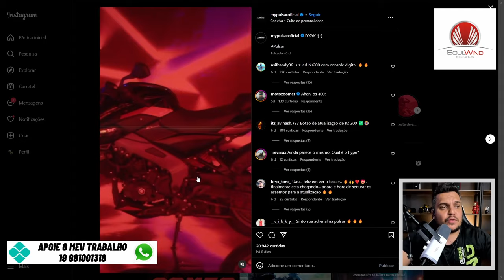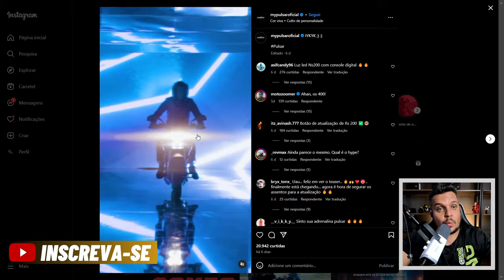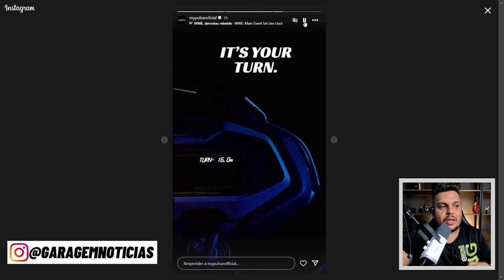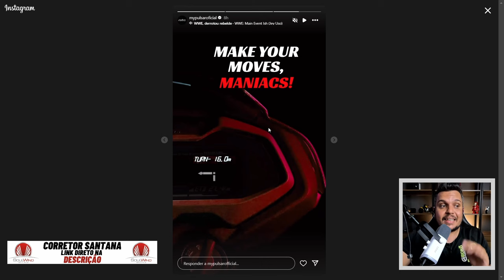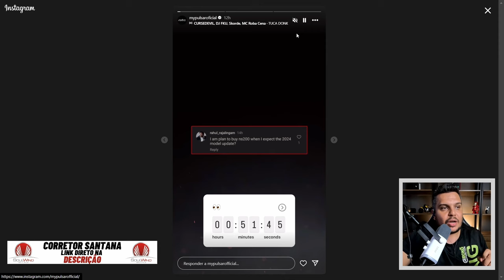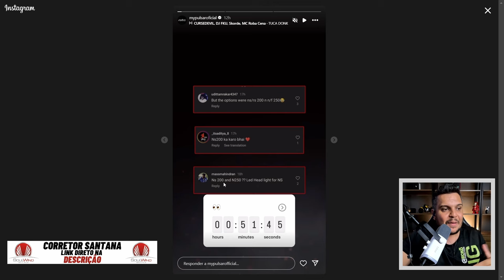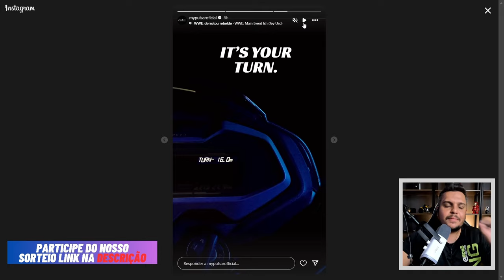🚨BAJAJ LACROU - Vem ai NOVA DOMINAR 200 2025 VEJA SÓ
✅Haya Creations✅
Film Maker
✅Vulcan Radical Store✅
Endereçõ: Rua Marquês do Herval, 95 - Centro
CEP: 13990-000